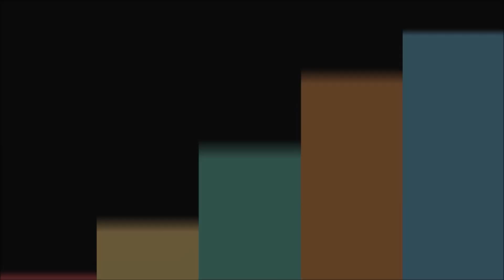Inspirasi Dak Rumah Minimalis dengan 4 Fungsi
Tonton dulu videonya sebelum renovasi rumah. Siapa tahu terinspirasi untuk membuat dak rumah minimalis multifungsi seperti ini...